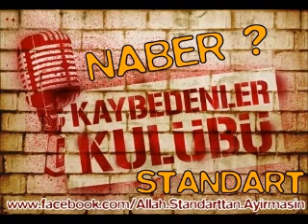Kaybedenler Kulübü - 3 Haziran - Part 4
Daha Fazlası İçin Sayfamızı Beğenirmisiniz Lütfen Emeğe Saygıı..